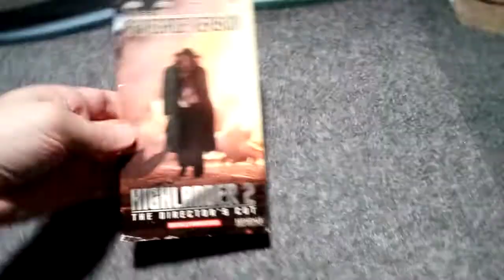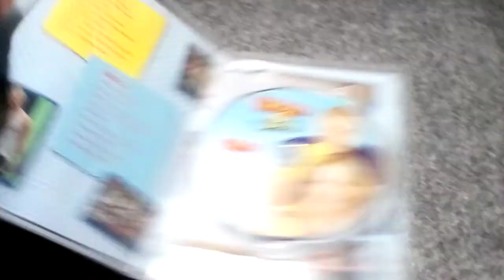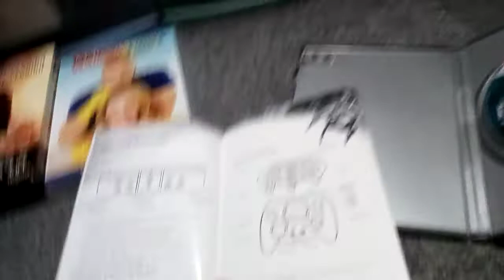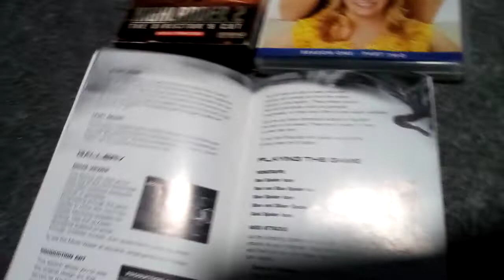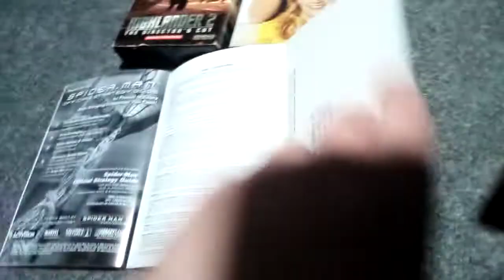VHS/DVD/Xbox Game Update 02/22/22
Yesterday, I Got One DVD From Amazon And Today, I Got One VHS Tape And One Xbox Game From eBay.
VHS:
1.Highlander 2: The Director's Cut
DVD:
1.Melissa And Joey: Season 1, Part 2
Xbox Game:
1.Spider-Man (2002)